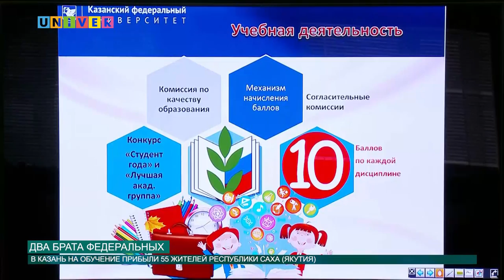Два брата федеральных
В КФУ приехали гости с республики Саха (Якутия). 55 человек из Северо-восточного федерального университета им.М.К. Аммосова прошли обучение профактива